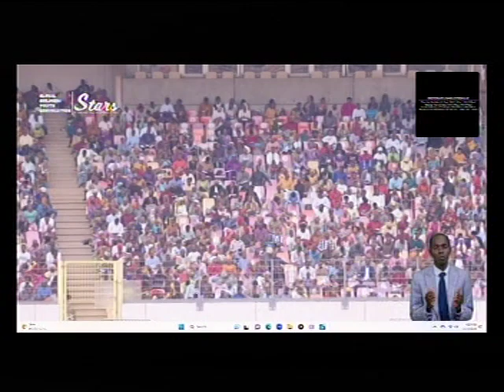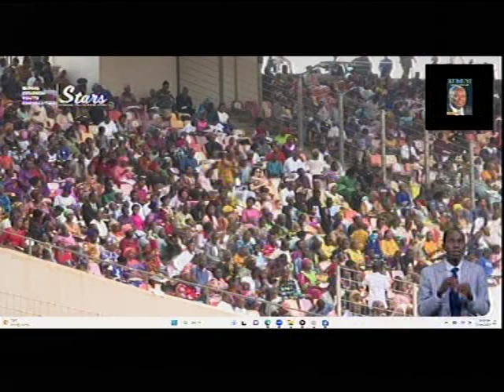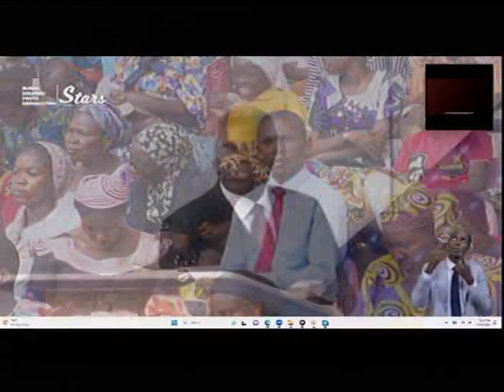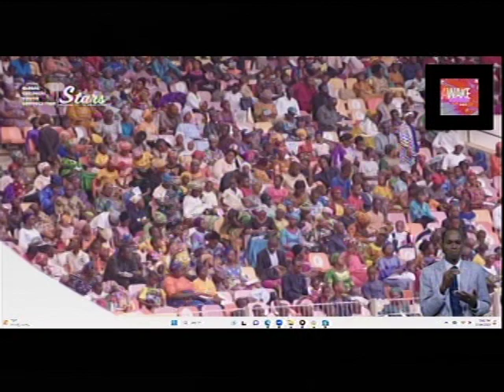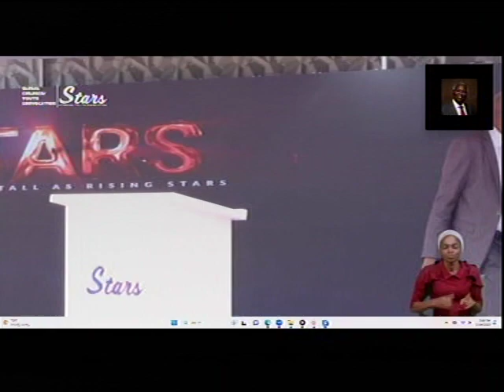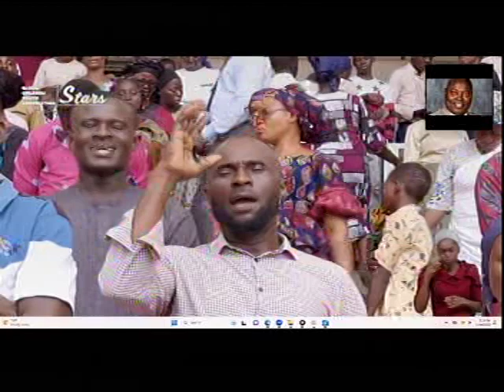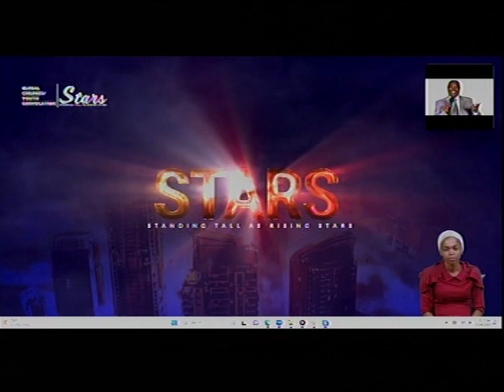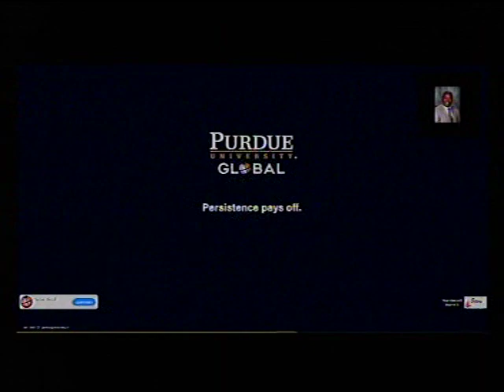DEEPER LIFE BIBLE CHURCH CHARLOTTESVILLE LIVE STREAM